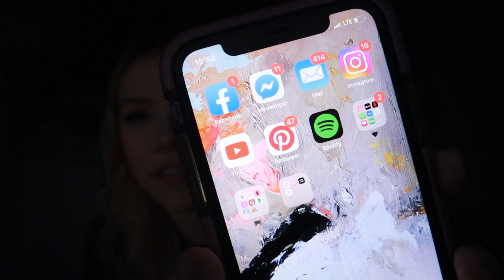Get to know me | Q&A ♡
K.